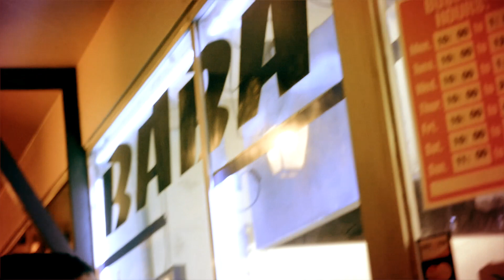Stoney - Gold Dreams | Dir.